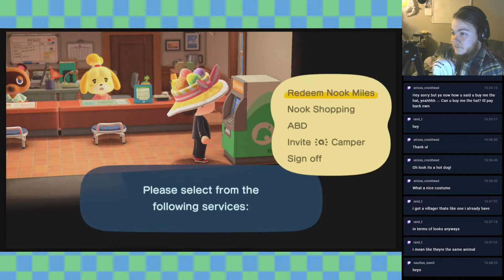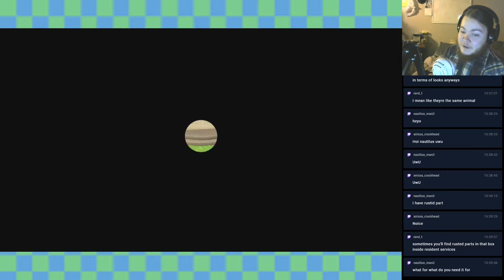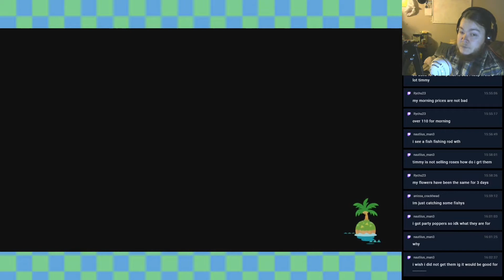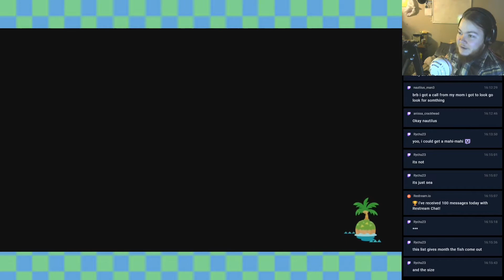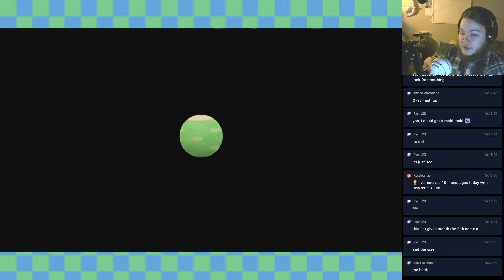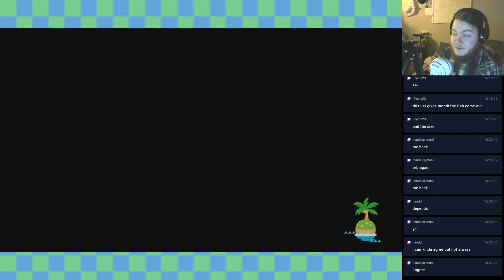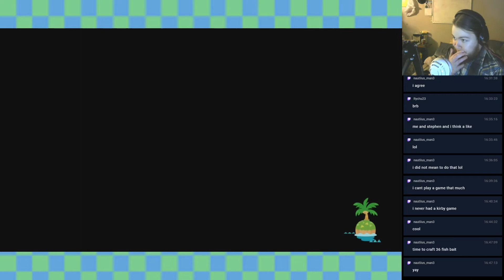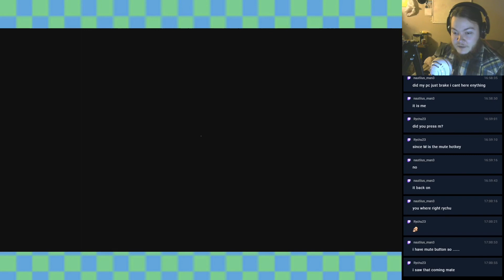Chilin' And Fishin' (Animal Crossing: New Horizions)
This is a twitch stream from 07/04/2020